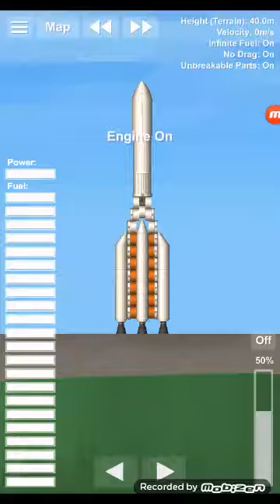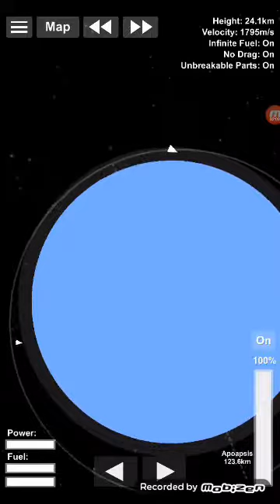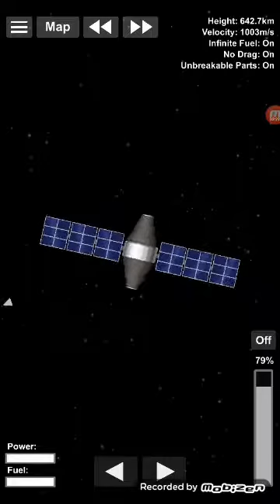SFS Custom Rocket Launch (Rocket name : DELTA V)